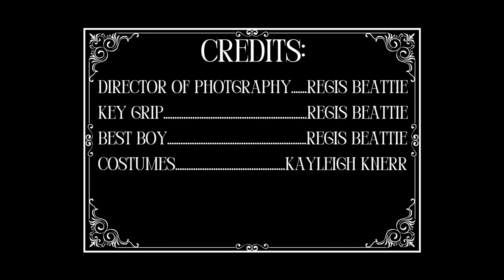Real Estate Rascals by Emily and Abby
Emily and Abby take viewers on a silent film-inspired journey through Compass RE's 8 entrepreneurial principles, which Compass agents know fondly as CEPs. Dream Big, people!